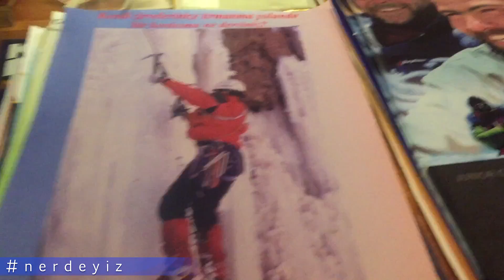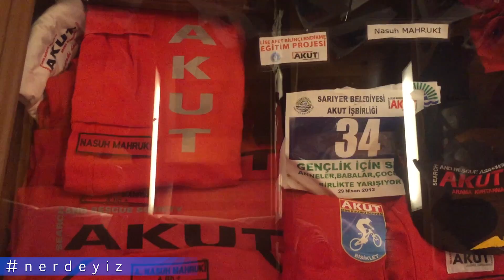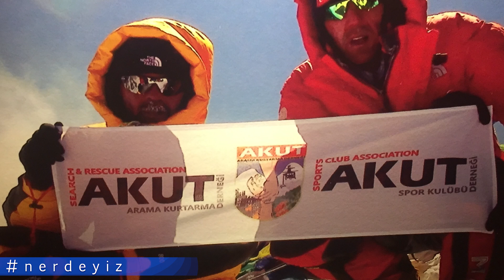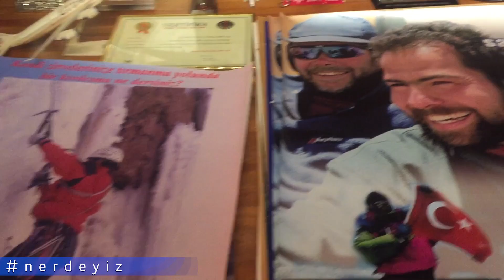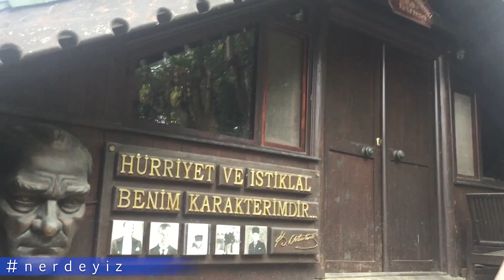Nasuh Mahruki dağcılığa başlamasından, Everest'e tırmanışı ve Gölcük depremi.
Merhaba değerli dostlar nerdeyiz videomuzun bu haftaki konuğu, Milli Sporcu ve aynı zamanda, profesyonel dağcı, yazar ve fotoğrafçı, hayat kurtaran kahraman olarak tanıdığımız bir isimle beraberiz, nerdeyiz Nasuh Mahruki ile söyleşideyiz.

0:00 Neler izleyeceksiniz.
00:44 Bir çok alanda faliyet göstermek şahsi yeteceği mi, çalışma ile oluştu ?
02:50 Ne zaman ve nasıl dağcı olmaya karar verdi ?
06:13  Bir çok alanda yeteceği olan Nasuh Mahruki hangisini mesleği olarak tanımlıyor ?
06:52 Dağcılıkta neden iddaalı ?
07:58 "Kar Leoparı" ünvanını nasıl kazandı ?
10:13 Everest dağına ilk tırmanan "Türk Dağcı" olmak ve çıkışların kendine has zorlukları neler ? Bu gün dağcılık turizmi nasıl gerçekleşiyor ?
14:52 Tırmanışlar esnasında yaşadığı en kötü anlar, anılar nelerdi ?
17:21 Türkiye'nin en yüksek "oksijen desteksiz" dağ tırmanışında ne oldu, neler yaşadı ?
20:24 Yüksekliğe çıktıkça vücut kimyasında neler oluyor ?
23:38 Geri dönmeyi düşündüğü anlar oldu mu, uçurumun kıyısında neler yaşadı ?
27:17 Dağcılığın tamam noktası var mı ? Dağcılık kariyeri bitti mi, neden ?
28:01 Motor ile dünya dolaşma sürecinde neler yaşadı ? Motor seyahatinin kişisel gelişimdeki faydaları neler ?
31:12 Dünya'yı gezmenin maddiyat ile ilgili var mı, gezmek için para ne kadar önemli ?
33:44 Seyahat etmenin insana katkıları nelerdir ?
35:05 Neden Hindistan "Ölmeden Önce Mutlaka Görülmesi Gereken Yerdir" ?
36:26 Dünya'da "yaşayabilirim" dediği ülke hangisi ?
37:29 Dünya'da Bhutan Krallığında evlenen ilk yabancı olmak, nede ve nasıl oldu ?
40:35 "Doğa'da Liderlik Okulu" nereden çıktı, neler yapıyorlar ?
41:57 Çocuğu dağcı olmak isterse cevabı ne olur ?
42:49 AKUT fikri nasıl doğdu ?
47:22 17 Ağustos Gölcük depreminde neler yaşandı ?
50:20 Doğa ile inatlaşmak, dere yatağına ev yapmak...
52:59 "Fıtrat" neden sadece bizim ülkemizde insan ölümüne sebep oluyor, Çin, Almanya ya da diğer ülkelerde madencilerde neden "fıtrat ölümü" yaşanmıyor ?
55:06 Evini müzeye neden, nasıl çevirdi ?
58:17 "Kendi Everestinize Tırmanın" kitabı kitabı ne anlatıyor, diğer kişisel gelişim kitaplarından farkı ne ?
01:02:51 Teşekkür ve hediye taktimi, SON...

Kamera arkasındaki hayatlar.

Dünyanın farklı yerlerini, bilinenlerin dışında, farklı bilgilerli, farklı hayatları ve "Kamera Arkasındaki Hayatları" anlatmaya çalışan gezi-seyahat ve sosyal hayatları içeren  sayfasıdır.